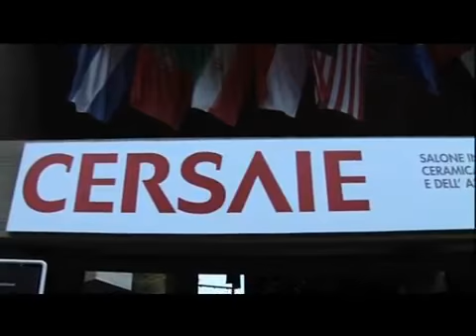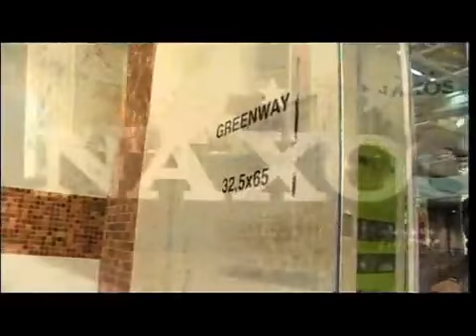Naxos @ cersaie 2009